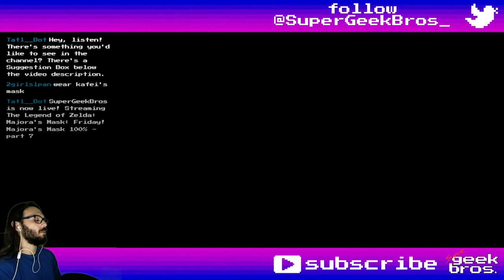Seance in the Dark! Zelda:MM | part 19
100% playthrough of The Legend of Zelda: Majora's Mask for the N64 played on the Nintendo Switch Online emulator.
In this video we'll wrap thing up in the ocean, talk to the dead, grant revenge to some foes in a secret location and defile graves for treasure. (we've skipped some unrelated things on previous videos that'll be covered here)

If you need to find something, here's what happened in this video:
00:00 - start

Dungeons:
15:04 Secret Shrine
16:52 Boss №1 - Dinolfos
17:49 chest - 100 Rupees
18:15 Boss №2 - Wizzrobe
19:52 chest - 100 Rupees
22:23 Boss №3 - Wart
26:34 chest - 100 Rupees
26:58 Boss №4 - Garo Master
27:48 chest - 100 Rupees
28:04 chest - Piece of Heart

Items, Equipment and Quest Items:
37:25 Empty Bottle

Pieces of Heart:
04:28 №44 - Zora Hall
08:37 №45 - Marine Research Lab
13:45 №46 - Oceanside Spider House
28:28 №47 - Secret Shrine
40:28 №48 - West Clock Town

Side Quests, Bomber's Notebook, Mini-Games and some Puzzles:
00:22 Mikau's Diary
01:05 jam session Japas
02:54 playing Mikau and Japas' song to Evans as human Link (there's no prompt or music score)
07:10 feeding fishes to the lab fish
09:16 Oceanside Spider House secret (needs Captain's Hat, hints are different per game save)
10:19 Stalchild №1
10:58 Stalchild №2
11:59 Stalchildren №3, №4, №5 and №6
13:13 shooting the code
14:54 Secret Shrine behind the waterfall
30:48 Final Day grave
31:49 Dampé's gravedigging
36:11 Boss - Big Poe
40:01 depositing 5000 Rupees

Random comments, interesting dialogues, places, fails and epicnesses:
05:11 good place for fishing
29:22 chest - Magic Beans
29:31 chest - 10 Bombchu
29:37 chest - 100 Rupees
37:48 pot - 50 Rupees
38:39 the fastest place I found to get money

Title: Seance in the Dark! Zelda:MM | part 19